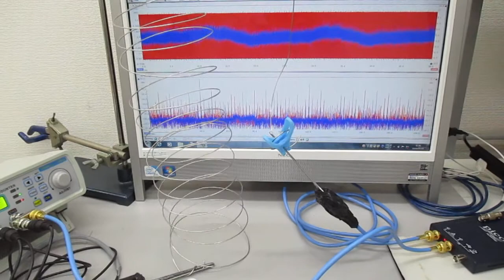オリジナル超音波実験（線材への超音波伝搬） Ultrasonic-labo